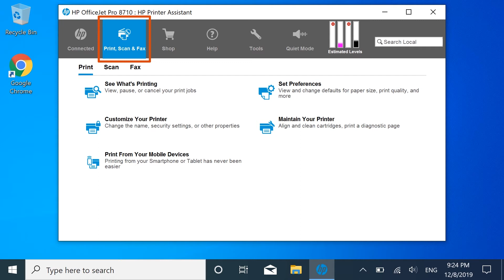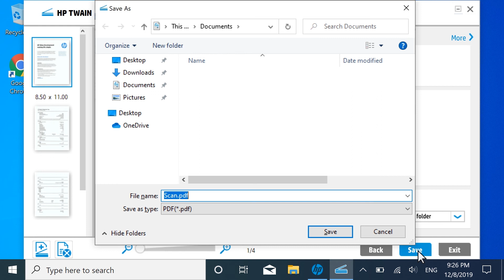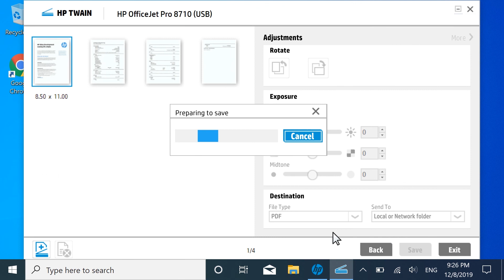HP Scan yüklü Windows'da bir HP Yazıcıdaki Belge Besleyici aracılığıyla Tarama | HP Yazıcılar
HP Scan yüklü Windows'da bir HP yazıcıdaki belge besleyici aracılığıyla nasıl tarama yapacağınızı öğrenin.

Yazıcınız üzerinden belge taramak üzere HP Scan yazılımını nasıl kullanacağınıza dair daha fazla bilgi edinmek için, adresindeki destek sitemizi ziyaret edin.

Diğer faydalı videolar için, veya adresine gidin.
Daha fazla destek seçeneğini adresinde bulabilirsiniz.

HP Scan yüklü Windows'da bir HP yazıcıdaki belge besleyici aracılığıyla tarama yapmak için şu adımları izleyin:
- Yazıcınızda, taranacak sayfaları otomatik belge besleyiciye yerleştirin.
- Kılavuzları, belge yığınının kenarına dayanacak şekilde ayarlayın.
- Bilgisayarınızda Başlat'a basın, HP yazıcınızın modelini yazın ve ardından sonuçlardan seçiminizi yapın.
- HP Yazıcı Asistanı'ta, yazıcınıza bağlı olarak Yazdırma ve Tarama veya Yazdırma, Tarama ve Faks sekmesini seçin.
- Tara ve ardından Bir Belge veya Fotoğraf Tara seçimini yapın.
- İstediğiniz tarama türüne dair Tarama Kısayolu'nu seçin.
- Pencerenin sağ tarafındaki açılır menülerde istediğiniz ayarları değiştirin.
- Tarama Önizlemesini Göster veya Taramadan Sonra Görüntüleyiciyi Göster seçeneklerinin yanındaki onay kutusunu işaretleyin.
- Yazıcınızda hem belge besleyici hem de tarayıcı camı varsa, Kaynak açılır menüsünden içinde belge varsa Belge Besleyici'yi seçin.
- İsterseniz, diğer tarama ayarlarını değiştirmek için Gelişmiş Ayarlar veya Daha Fazlası seçimini yapın.
- Tara seçimini yapın.
- Taramanın bir önizlemesi açılır.
- Kaydet seçimini yapın.
- İsterseniz, taramayı kaydetmek istediğiniz klasörü seçin ve ardından dosya adını değiştirin.
- Taranan görüntüyü kaydetmek için, Kaydet seçimini yapın.

HP Hakkında:
HP Inc. hayatı herkes için her yerde daha iyi hale getiren teknolojiler yaratıyor - dünyadaki her kişi, her kuruluş ve her topluluk için. Yazıcılar, bilgisayarlar, mobil aygıtlar, çözümler ve hizmetler portföyümüz sayesinde hayranlık uyandıran deneyimler tasarlıyoruz.